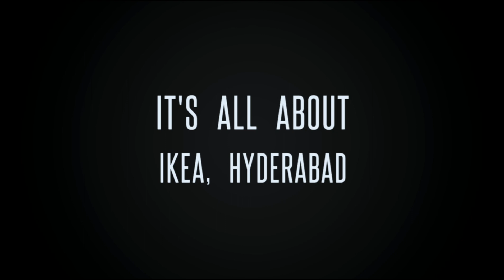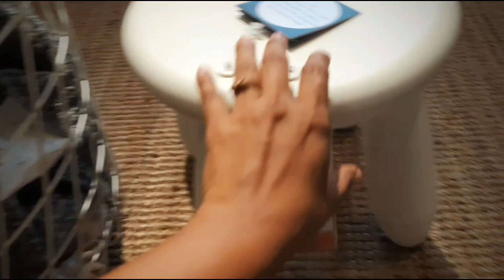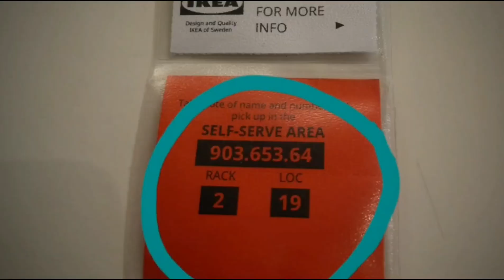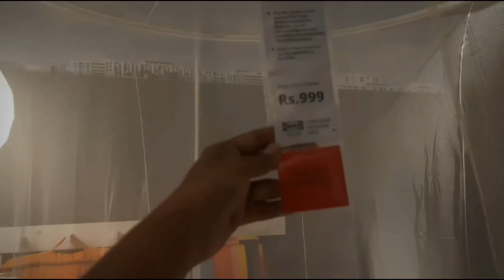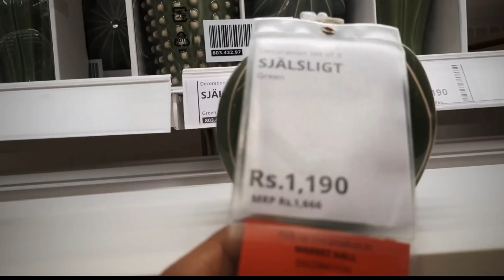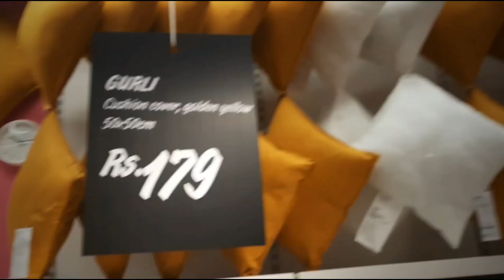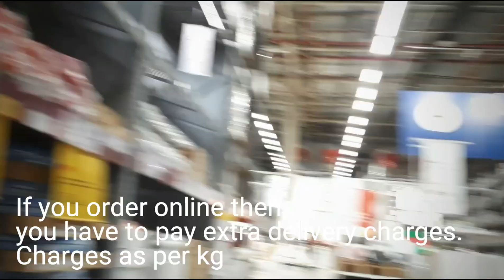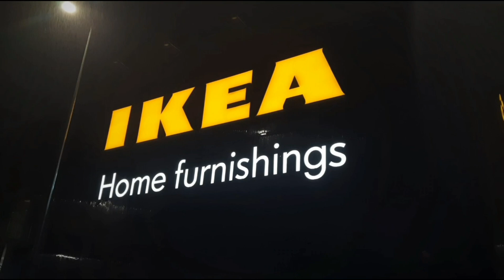IKEA Hyderabad l 2020 Road Trip l Day 2, Part 3